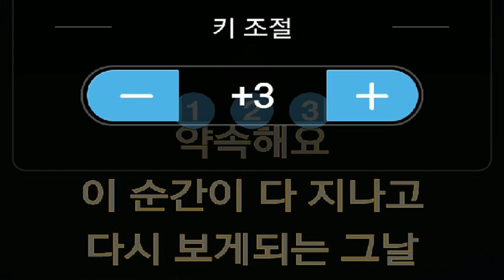[everysing] 인연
Singer : SW사회사업가태로미
Title : 인연

    1. 고퀄리티 반주에 맞추어 무료로 노래를 부를 수 있습니다.
    2. 녹음과 녹화가 가능합니다.
    3. 모바일 기기에 저장한 곡을 ‘My 채널’에 업로드하여 언제 어디서든 내가 부른 노래를 감상할 수 있습니다.
    4. My 채널에 업로드 한 노래를 친구에게 공유할 수 있습니다.
5. 에브리싱 홈페이지 에서도 My 채널 이용이 가능합니다.